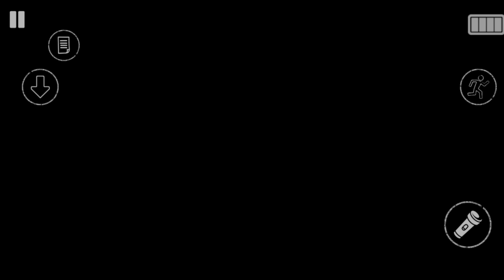The Dark Pursuer - Full Gameplay Walkthrough PART 1 (iOS,Android)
You find yourself locked up alone in an abandoned place, but something is nearby, something dark and dangerous. Try to look for ways to get out of there before you can no longer...

You can also play multiplayer with your friend! In this mode you are the player and your friend is the monster that will try to catch you. Hide from him and run away to win. The multiplayer is now global, you just create a name for the match, and your friend connects to the game by the name of the match from anywhere. Note that to play multiplayer one of the players must buy the full game (purchase inside the app).